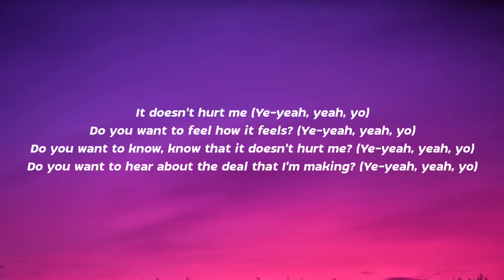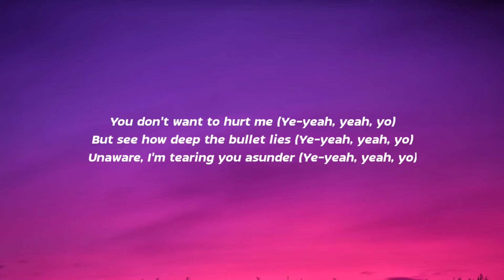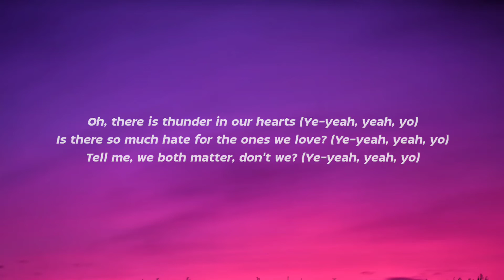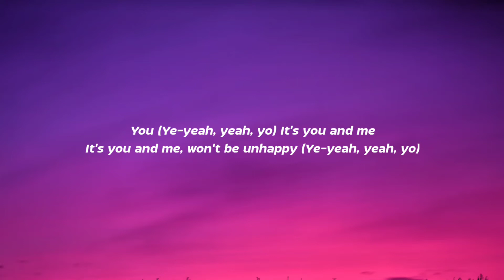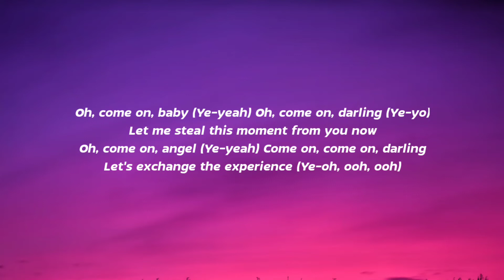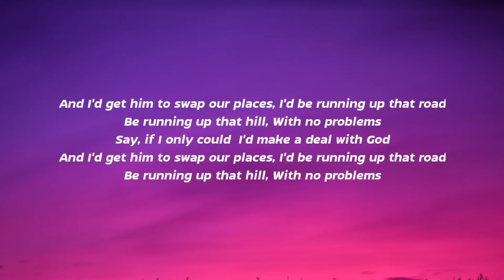Kate Bush - Running Up That Hill (Lyrics) [From Stranger Things Season 4] Soundtrack